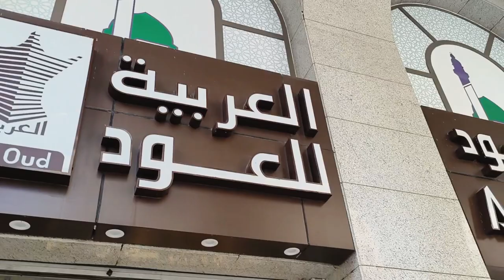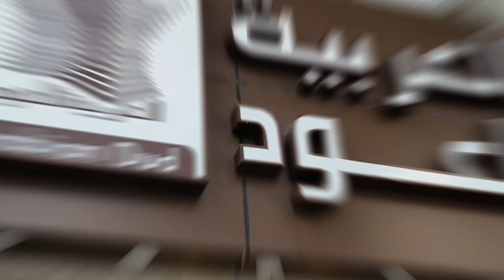Arabian Oud Perfume Shopping & Discussion Best Sellers & Popular Fragrances ...